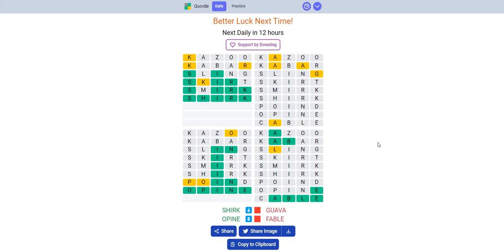Quordle : 6/12/2022 : K Today! : Starting With Kazoo and Kabar and Because OF That Only Got 2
Yeah, both have Ka starting so I wasted a lot.
A, B, C, D, E, F, G, H, I, J, and now K.